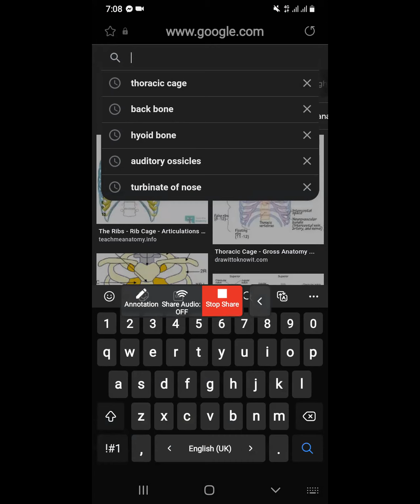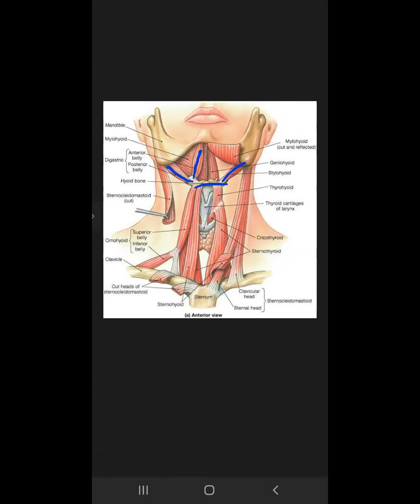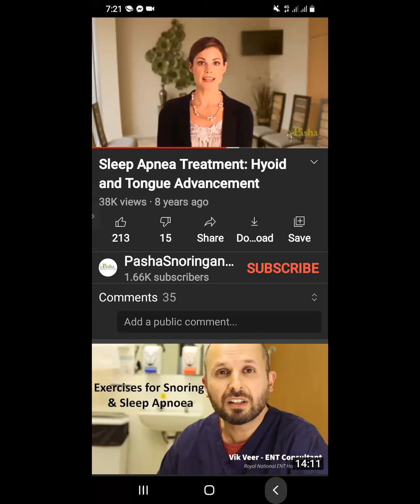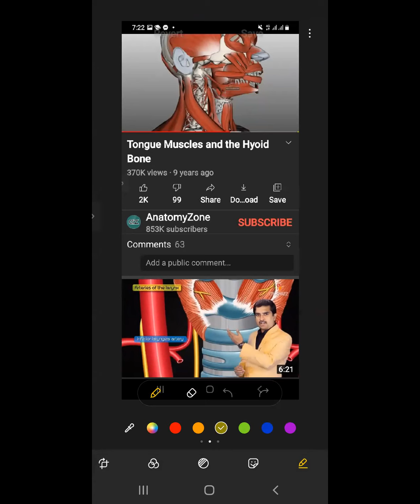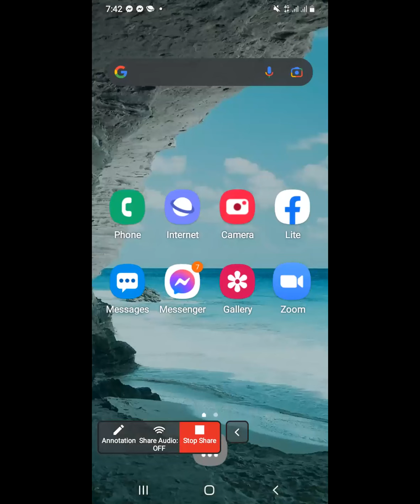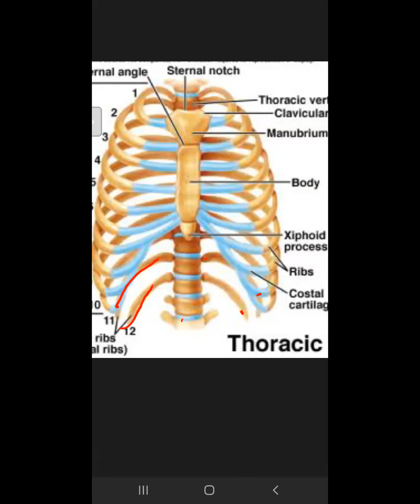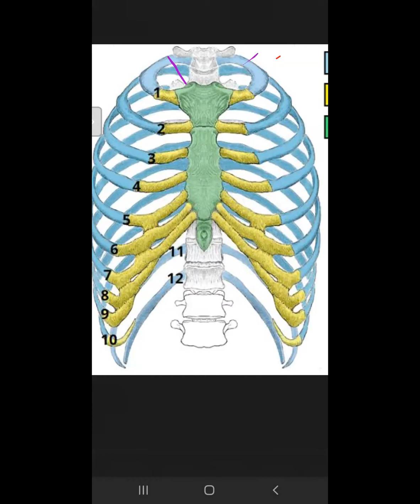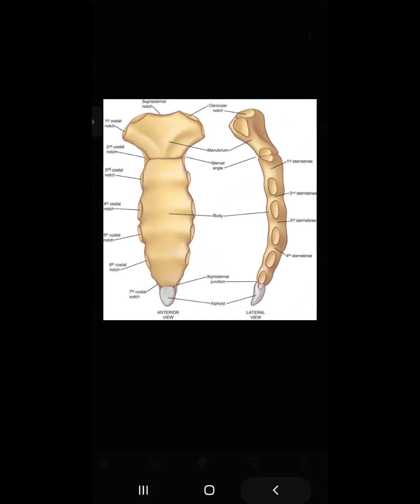bio 2nd paper chptr 7 cls 6